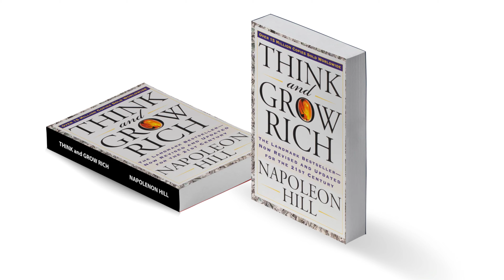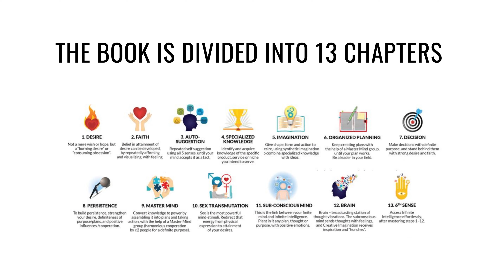ചിന്തിക്കുക, സമ്പന്നമായി വളരുക - ഏറ്റവും കൂടുതൽ വിറ്റഴിക്കപ്പെടുന്ന പുസ്തകം || Think and Grow Rich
ചിന്തിക്കുക, സമ്പന്നമായി വളരുക - ഏറ്റവും കൂടുതൽ വിറ്റഴിക്കപ്പെടുന്ന പുസ്തകം | Think and Grow Rich - the most selling book